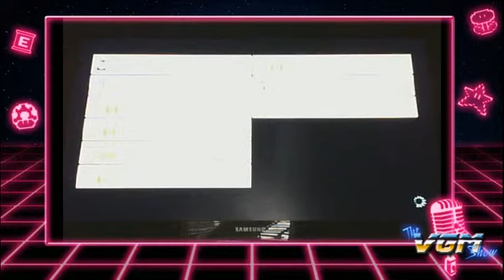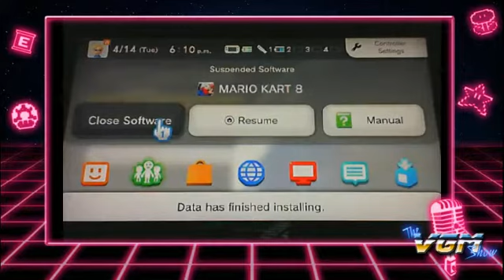[FR] Karting et Tanookis, avec Mr. Gab ! - 1 / 2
On approche tranquilement de la fin de Super Mario 3D world ! Une dernière séance et on va avoir fait le tour !